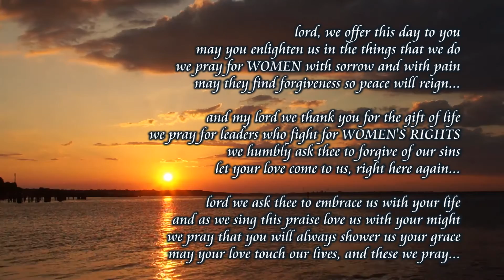"Song-Prayer for Women" by Emilio Roe Serquiña Gapit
05 March 2017
@ home

To all the Women in the world,

Once again, March is "Women's Month" that is annually being celebrated all over the world.

As a Gender and Development (GAD) advocate, I would like to share this song which I have collaboratively written and eventually made into a song.

We know that you have proudly given your worthy contributions to make our world a better place to live in and through this song-prayer, I hope that the biases which until today women experience, especially the marginalization, subordination, stereotyping and all forms violence against women, will end.

This is my prayer... this is my advocacy...

And to my wife-- Beth, happy women's month my LAB!

Very truly yours,

emilio roe